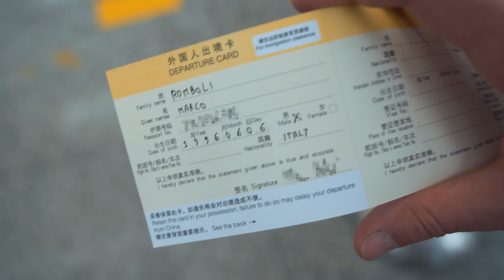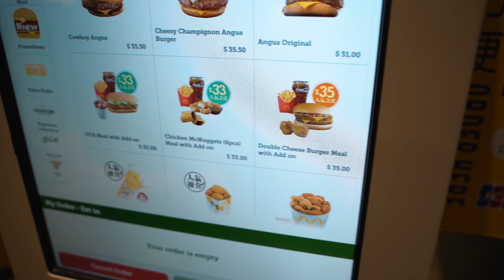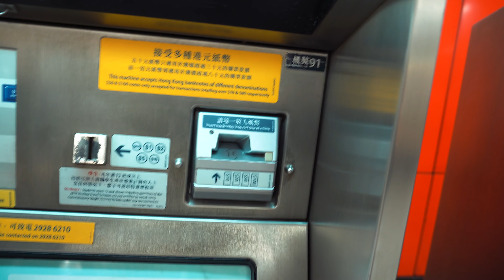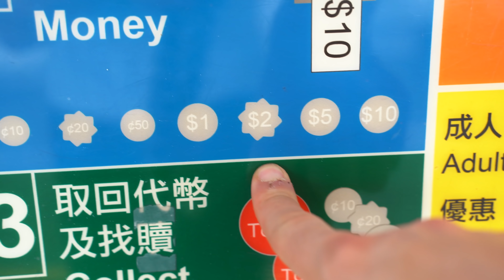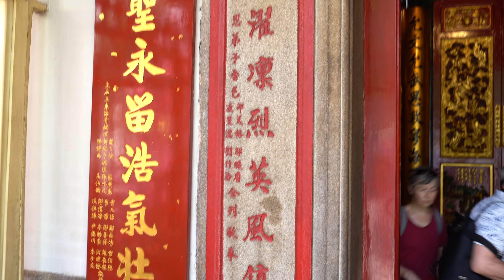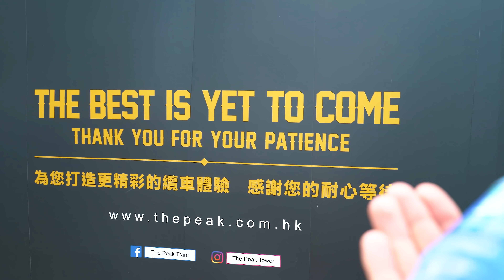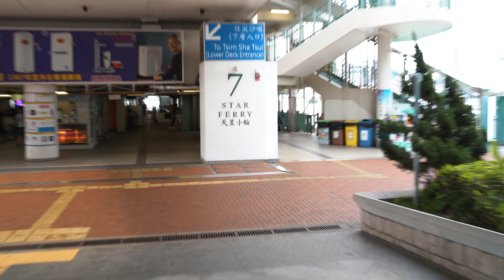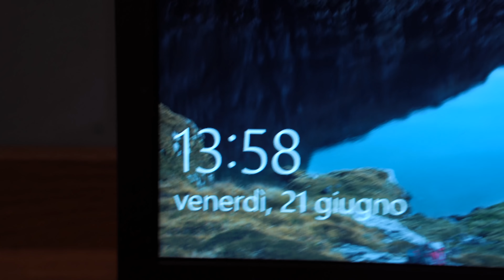Una giornata a Hong Kong - ChinaVLOG #7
Penultimo chinavlog, oggi passiamo il confine e andiamo a scoprire la particolarissima città di Hong Kong, tra battelli, templi, Tesla e Lamborghini!

 LA MIA ATTREZZATURA DA VLOG:

Sony a7iii
Tamron 28-75
GoPro Hero5
Xiaomi Mi9
OnePlus 7 Pro

Gimbal FeiYu

Rode Pro Plus

Oceanside by Scandinavianz Creative Commons — Attribution 3.0 Unported